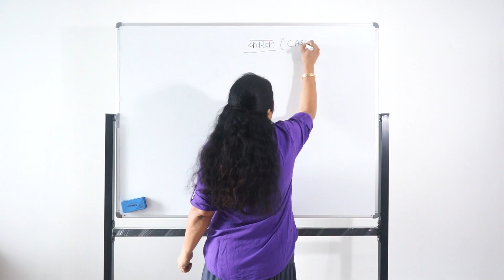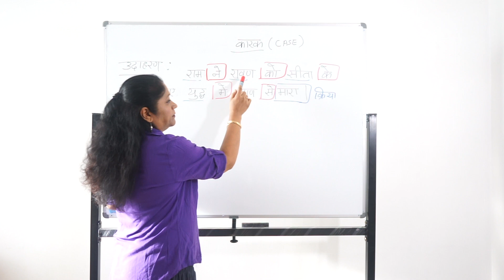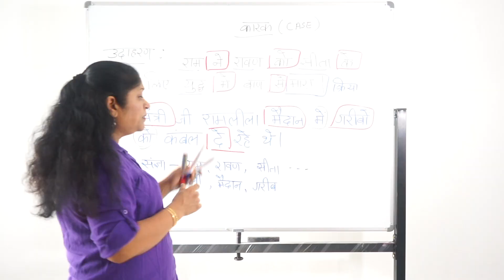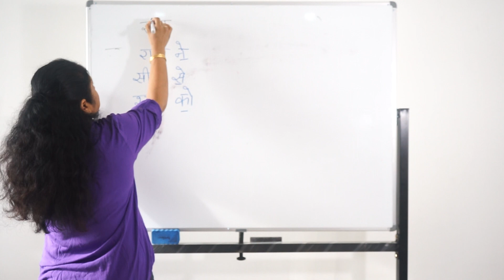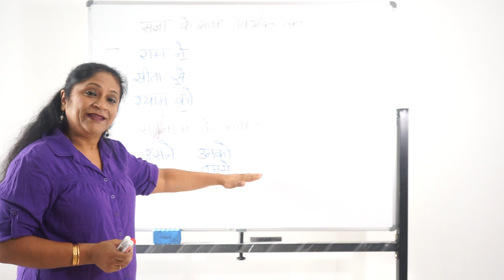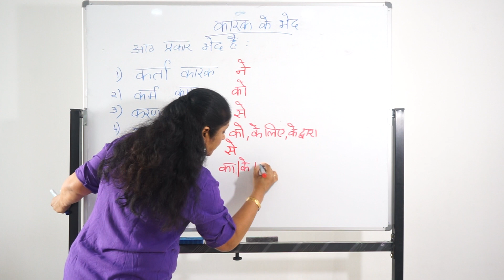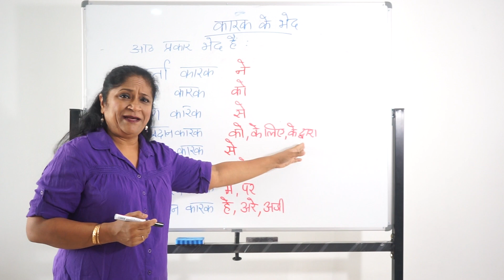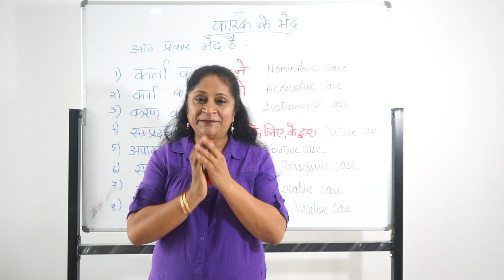कारक Karak , Case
This video explains the basic of Karak  or Case (in english). What is Karak and how to understand it easily.